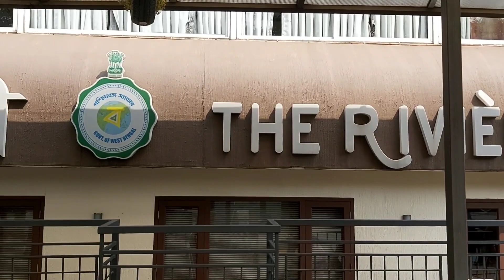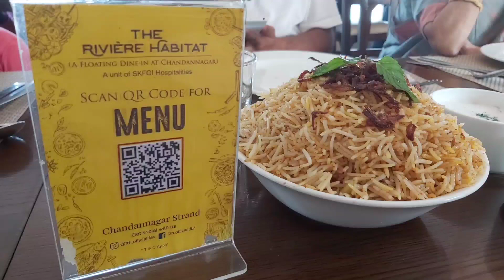Jalashree River cruise | Hotel RJ Burdwan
Nestled on the banks of the Ganges in Chandannagar, Joloshree Restaurant is a floating eatery that specializes in Bengali and Chinese cuisine. The restaurant's decor is elegant and sophisticated, with an ambiance that exudes a sense of calm and serenity. The interior design is modern and sleek, with clean lines and a minimalist aesthetic. The establishment's prices are reasonable considering the quality of food and service provided. The location is somewhat remote, but the drive is well worth it for the breathtaking views of the river and the unique dining experience.

One of the restaurant's special features is its outdoor seating area, which offers a stunning view of the Ganges. The menu boasts an impressive selection of dishes, including Malai Tikka, Gondhoraj Fish Fry, Hakka Noodles, Pasta, Naan, and Butter Chicken. The cocktails and mocktails are also worth trying, such as the refreshing Cold Coffee and Mojito. The staff at Joloshree Restaurant are friendly and attentive, ensuring that every guest has a pleasant dining experience. The food is of high quality and generous in quantity, making it an ideal spot for family outings or romantic dates. For those seeking a fine dining spot with a view, Joloshree Restaurant is definitely worth a visit.

It’s a lovely little restaurant right on the waterfront. I would recommend going early (no pre-booking) so you get a nice view. The waiter has some great recommendations based on your preferences- I absolutely loved the fresh bekti fry. The Aam panna is their signature and they make it so well. Biriyani is awesome 👌

📍Location
Jalashree The Rivière Habitat
Rani Ghat, Strand Rd, Barabazar, Chandannagar, West Bengal 712136